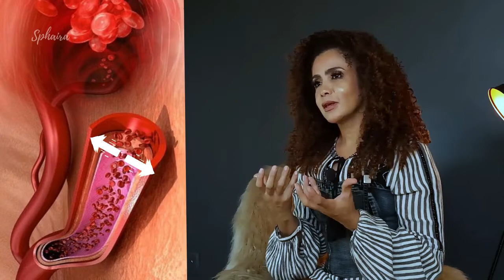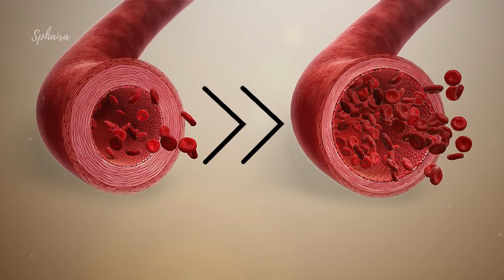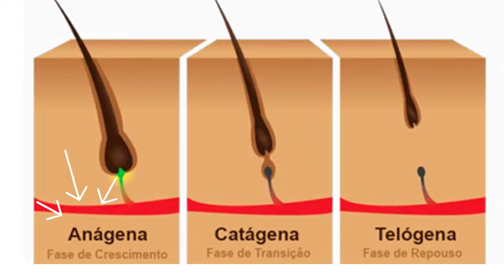CABELO LONGO, FORTE E SAUDÁVEL COM ÓLEO ESSENCIAL DE HORTELÃ PIMENTA/ COMBATE A ALOPECIA, QUEDA/EP2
NESTE VIDEO NÓS FALAMOS DOS BENEFICIOS DO ÓLEO ESSENCIAL DE HORTELÃ PIMENTA NO TRATAMENTO DA QUEDA , ALOPECIA E ATIVAÇÃO DO CRESCIMENTO CAPILAR.

CRÉDITOS
 Músicas

Imagens
google